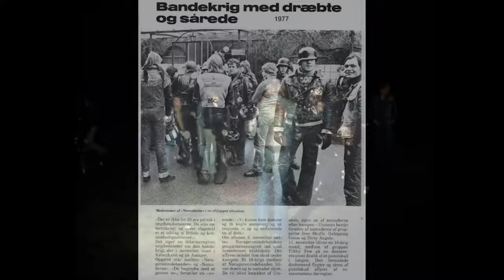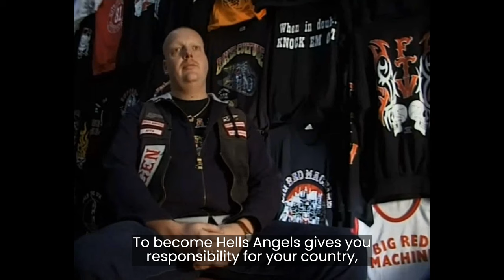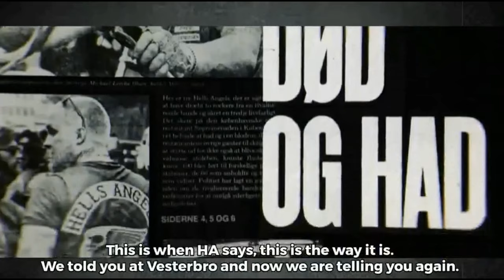Meet the Most Brutal Hells Angels Chapter in Europe - Hells Angels Denmark From Inception to Infamy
The inception of Hells Angels Denmark marked a pivotal moment in the country's counterculture and motorcycle club history.

Emerging in the early 80s, the founding of this notorious chapter reflected a unique fusion of rebellious spirit, camaraderie, and violence.

Inspired by the original Hells Angels, the Danish chapter quickly carved its own distinct identity, embodying the ethos of freedom, independence, and a disdain for societal norms.

Hells Angels Denmark became a formidable presence, captivating attention for both its enigmatic allure and its controversial and brutal reputation, making them the most violent biker chapter in Europe.

This is the beginning and rise of Hells Angels Denmark.

“Meeting Demons” - Orhan Yilmaz – Snapmuse.com

“Horns of Heaven” - Orhan Yilmaz – Snapmuse.com